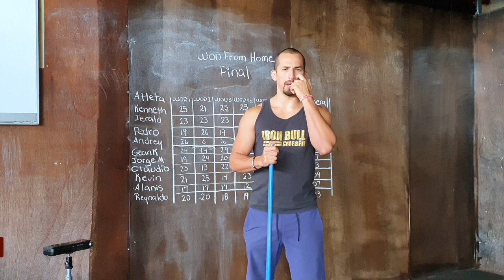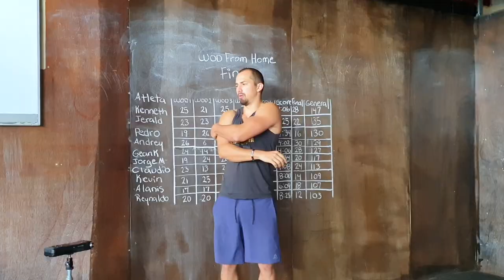3 tips de Terapia Física y Nutrición para el Iron Bull.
Video exclusivo para miembros Iron Bull.
Dra. Dayanna Jiménez y Lic. Jimmy Peraza, nos explica de manera simple y práctica para mejorar la movilidad muscular.

Dra. Dayanna Jiménez, nutricionista con 14 años de experiencia en nutrición deportiva, tiene una de sus oficinas dentro del Iron Bull Crossfit.